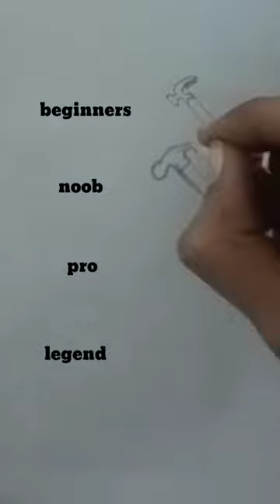how to draw✍🏼hammer🔨